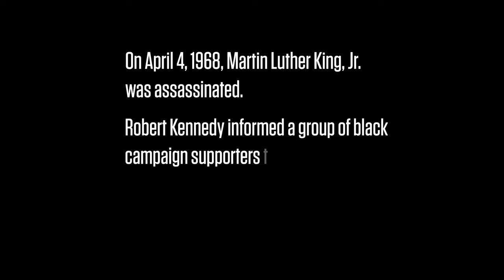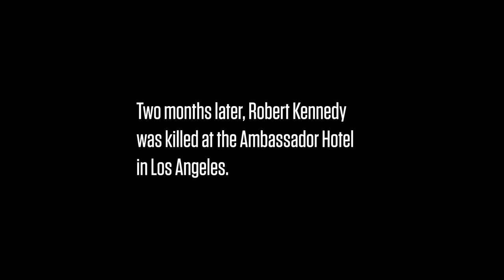RFK Speaks After MLK Killed | Flashback | History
Martin Luther King, Jr. was assassinated on April 4, 1968. That same night, Robert F. Kennedy delivered the devastating news of King’s death to a group of African American supporters at a campaign rally. This is audio and video from that speech.